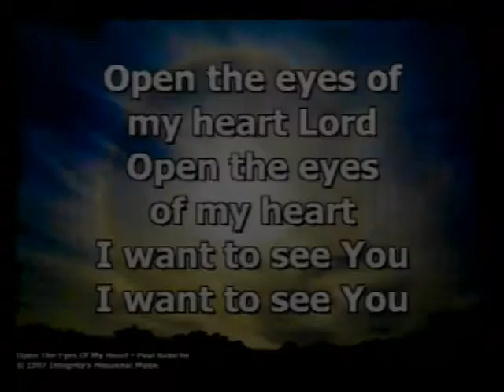Full Life Godliness: Full Service 2 1 15